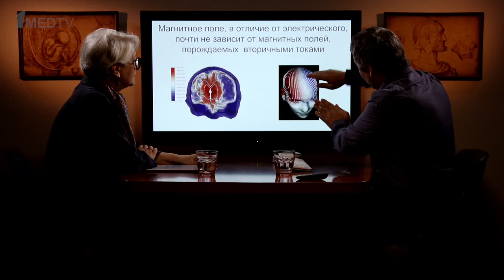Магнитоэнцефалография: от клиники до фундаментальной науки | Премьера 28 октября в 15:00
В новом выпуске авторской программы Марины Аствацатурян «Медицина в контексте» мы продолжим тему изучения нейроинтерфейсов «мозг-компьютер» и их терапевтических возможностей, основанных на фундаментальных свойствах нервной системы и нервной ткани.

Чтобы развивать нейроинтерфейсы, необходимо понимать, что такое мозговая активность и как ее фиксировать и визуализировать. Гость программы Алексей Евгеньевич Осадчий, директор Центра биоэлектрических интерфейсов, профессор Факультета компьютерных наук НИУ ВШЭ, расскажет о магнитоэнцефалографии и ее применении в медицине и исследованиях работы мозга.